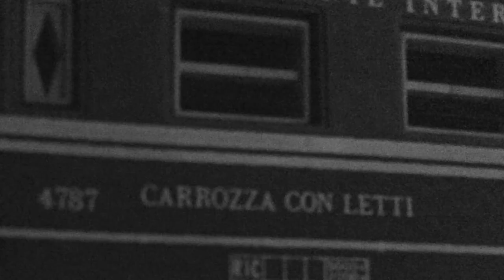Trans Europe Express/Metal On Metal cover 2...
TEE!
Tilatkaa ja Peukuttakaa!